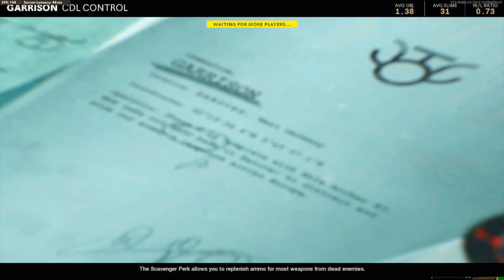Lemams meth flanks